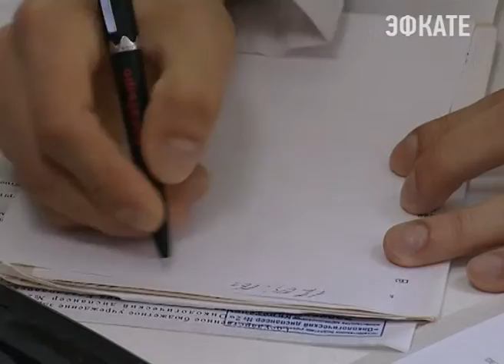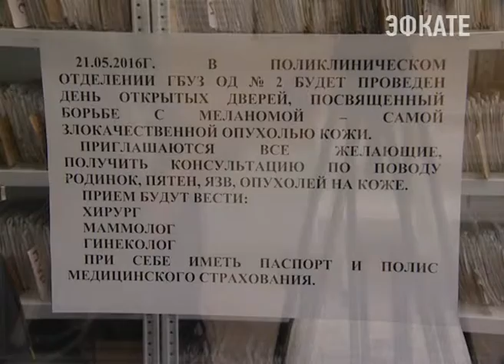Сочинский онкодиспансер проведёт день открытых дверей. Новости Сочи Эфкате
23 мая — день борьбы с меланомой. Это наиболее злокачественная опухоль, которая имеет широкое распространение и высокий процент смертности. Сочинский онкодиспансер проводит тематический день открытых дверей. Пройти обследование у специалистов и получить профессиональную консультацию всё желающие смогут в эту субботу и в понедельник.
Сочи. Новости.
Телеканал Эфкате.